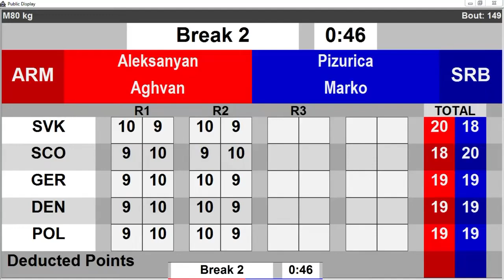ALEKSANYAN Aghvan ARM vs PIZURICA Marko SRB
Category: Light Haevy (80kg). Men’s Youth
Winner: Red WP 3:2 (4:3BR)
Preliminaries, Session 10
EUBC Youth – YEREVAN 2023